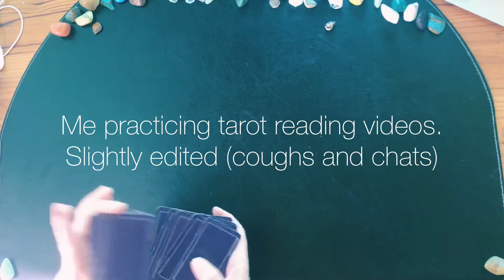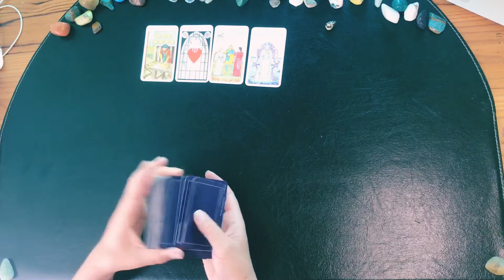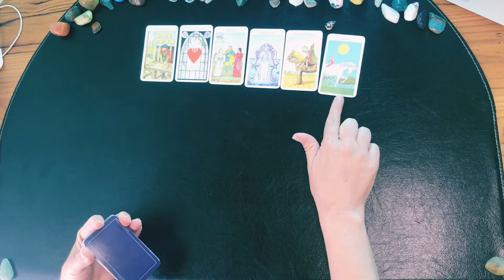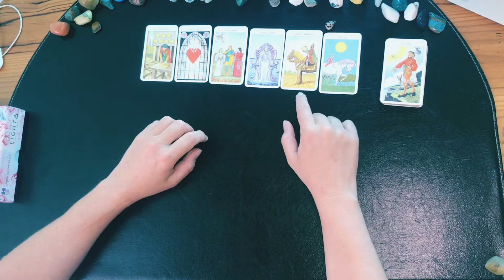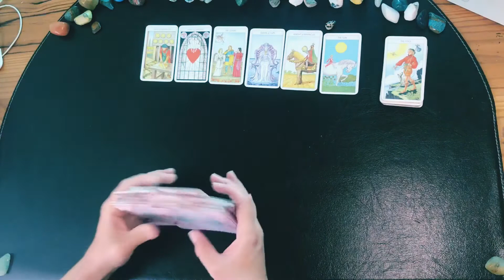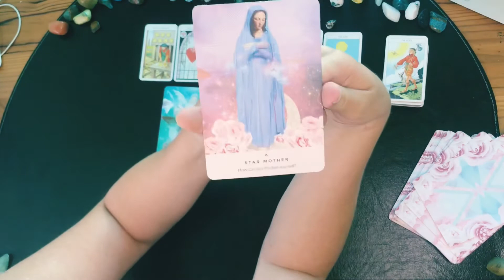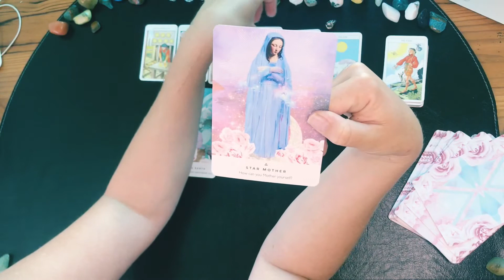💔 A message for you if your heart has been broken 💔- Practical Tarot with Nics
This is a reading for someone who has had their heart broken, sending you love.

I’m practicing recording my readings and things are gonna get better, plus you gotta start somewhere, so I’m just going ahead with figuring out how to do this and posting my first take.

Love yourself  more than you loved the one who broke your heart. Recently I became aware that all the rejections I’ve felt are actually redirections, the universe making way for the path to emerge. I wish you peace so that you may find the blessing in this heart break ❤️

I’m on IG, sometimes. @nictaylorsa